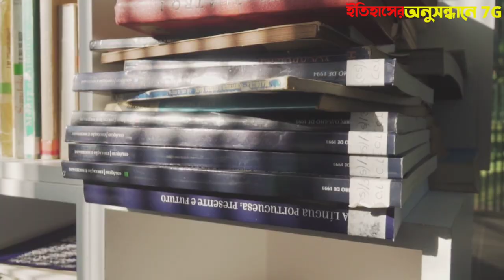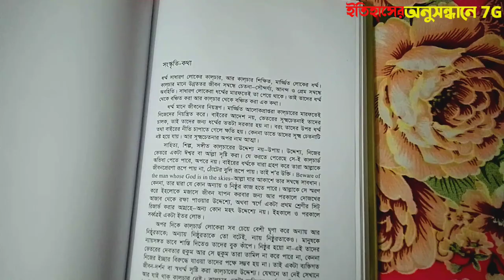বিখ্যাত সাহিত্যিক মোতাহের হোসেন চৌধুরীর জীবনী। সংস্কৃতি কথা ইতিহাসের অনুসন্ধানে 7G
বিখ্যাত সাহিত্যিক মোতাহের হোসেন চৌধুরীর জীবনী। সংস্কৃতি কথা ইতিহাসের অনুসন্ধানে 7G মোতাহের হোসেন চৌধুরী তিনি একজন বাঙালি শিক্ষাবীদ লেখক এবং সাহিত্যিক। তাই ইতিহাসের অনুসন্ধানের আজকের পর্বে আমরা বিখ্যাত সাহিত্যিকের জীবনী তুলে ধরার চেষ্টা করলাম ভিডিও টা দেখার পর যদি ভালো লাগে তাহলে সাবস্ক্রাইব করতে ভুলবেন না এবং লাইক কমেন্ট শেয়ার করে পাশে থাকুন ধন্যবাদ।